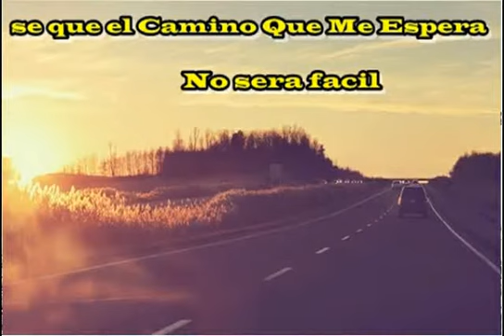especial 20 suscriptores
Les iva a dejar pack de app de fondos y los dos libros de dross todo para android pero el link no sirve y estube 2 horas tratando de subirlo...